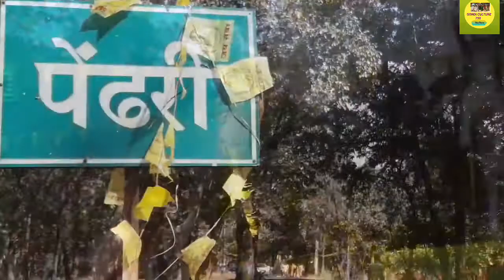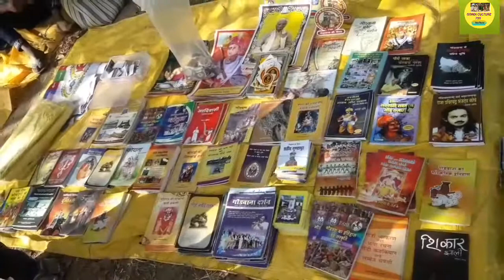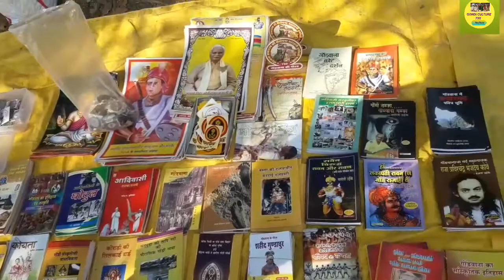भुमकाल दिवस:पहिल्यांदा साजरा केला पेंढरी गावात ता.धानोरा जि गडचिरोली (महाराष्ट्र)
गुंण्डाधूर व राणी दुर्गावती मडावी पुतळ्याचा अनावर सोहळा व